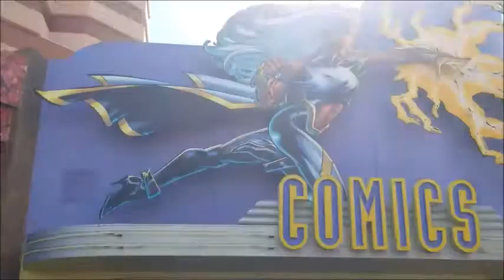Stan Lee Tribute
A small tribute for Stan Lee.  I went to Islands of Adventure to talk to some of the heroes there.  Then over to see Baymax at Epcot